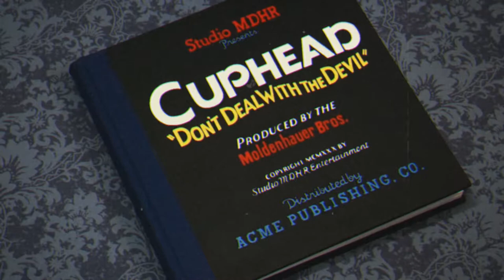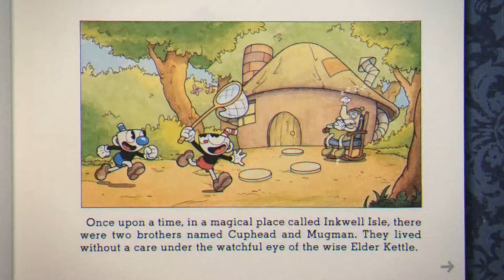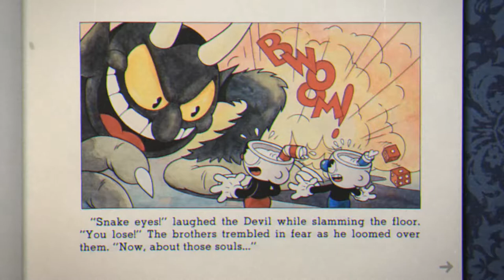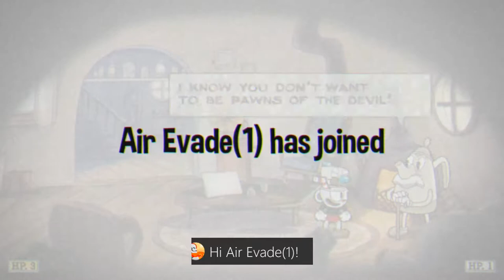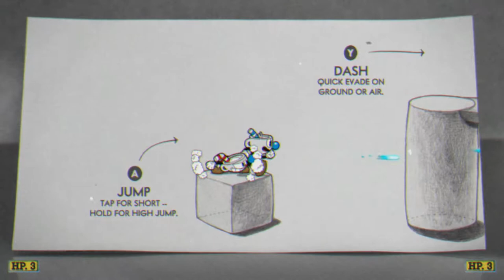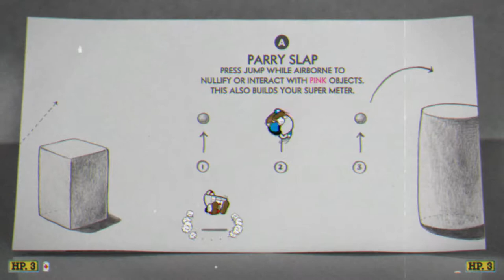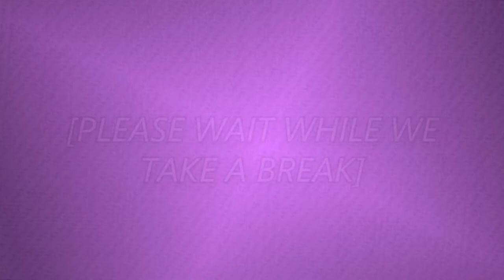This Game Isn't Even Hard - Cuphead (Part 1)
This game RULES.